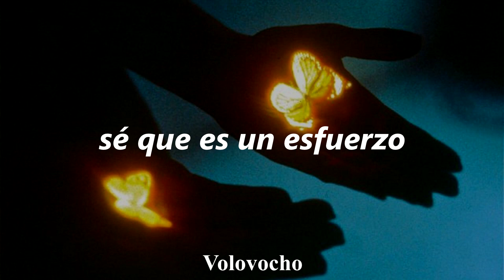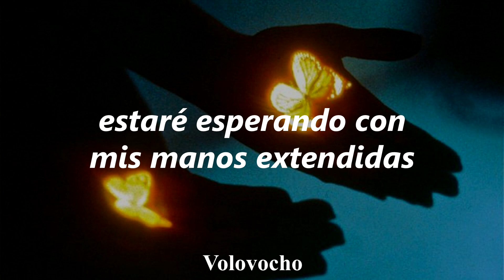Natalie Taylor - Love Is The Answer (Letra en español)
Ola de mar;)
A petición de mi querido amigo @abimaelnotes

Lyrics:
Let the pain break you down
Now you gotta give it time to heal
Don't worry now
Even though the fear is real
Just hold on
If you're looking for a sign
Something to carry you back into the light
When you're ready, start again
I'll be here waiting reaching out my hands
I know it's a struggle
I know it's a fight
Not to end every day feeling like you've been living a lie
It's time to be free
It's time to find peace by the water
And just hold on